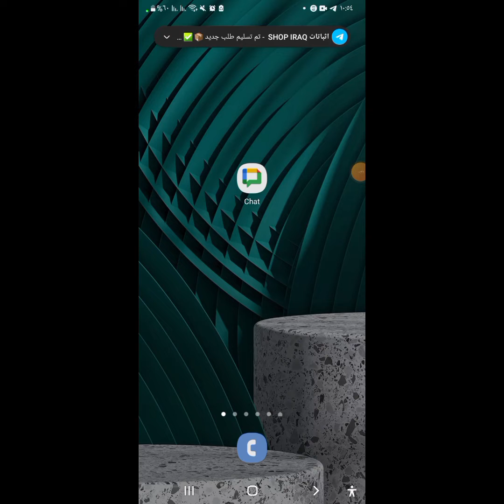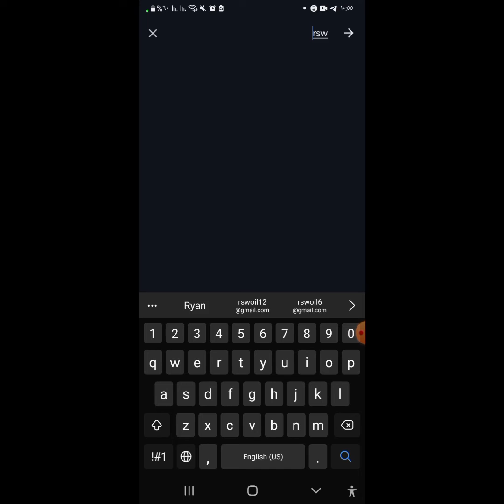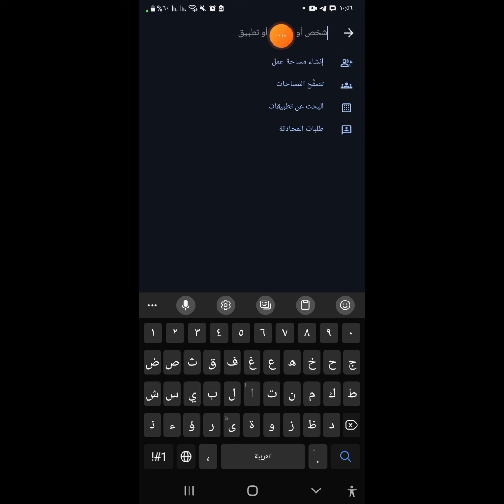تطبيق قوقل جات Google chat بديل الهانكوت Hangout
رابط التطبيق